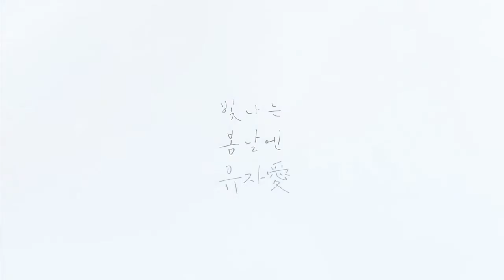[ENG SUB] Kim Yoo-jung and Ryu Jun-yeol Skinfood Commercial Film | Korean Inspo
Watch the commercial film of Kim Yoo Jung and Ryu Jun Yeol together for Skinfood and the behind the scenes.

Kim Yoo-jung [김유정] (born September 22, 1999) is a South Korean actress. After her acting debut in 2003, she became one of the best known child actresses in Korea and since then, has transitioned into teen roles by starring in television series Dong Yi (2010), Moon Embracing the Sun (2012), May Queen (2012) and Angry Mom (2015). She hosted music show Inkigayo from November 2014 to April 2016 and took on her first leading role in KBS2's historical drama Love in the Moonlight (2016).

Ryu Jun-yeol [류준열] (born September 25, 1986) is a South Korean actor. He gained popularity through his breakthrough role in the television series Reply 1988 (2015–2016).Known as a prolific Chungmu-ro actor, since then he has starred in box-office hit films The King (2017), A Taxi Driver (2017), Believer (2018), Money (2019), The Battle: Roar to Victory (2019).